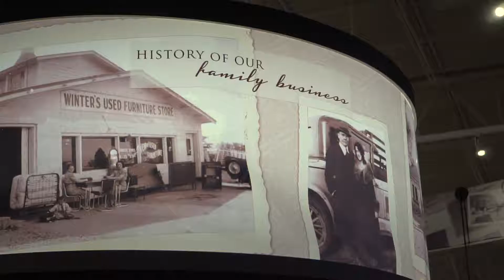Hear Nicole Smith's Story on Why Furniture Mall of Kansas is "More Than Furniture"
My name is Nicole Smith and I've worked here for about four months. Here at The Furniture Mall of Kansas I feel like I have a family and everyone's my friend.  I enjoy who I work with and I enjoy working with the customers as well. It feels like I'm welcoming them into my home.

It's different because I am on my feet all the time and I'm always active. I'm always doing something and it's always a challenge and I really enjoy it.

I did have a customer that I had helped recently that called because her chair wasn't going to be in by the time she needed it.  We took a step above and beyond and said that we would have a loaner chair for her to put in her home before her actual chair arrived. She was just so happy about that and so happy that we could help. Honestly if I had a chair of my own I would have given it to her. I just love being able to find solutions for people.